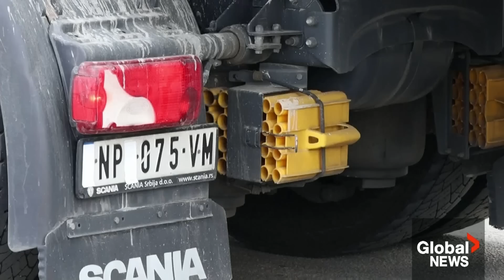Tensions escalate between Serbia and Kosovo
Europe is on high alert, as a new conflict brews between neighbouring countries Serbia and Kosovo. Serbian President Aleksandar Vučić says the Kosovan government and the West want to see the two countries butt heads.

Redmond Shannon explains the events which have led to the escalating tensions, including the barricades recently erected in Kosovo, and how Serbia's army is now in full combat readiness.